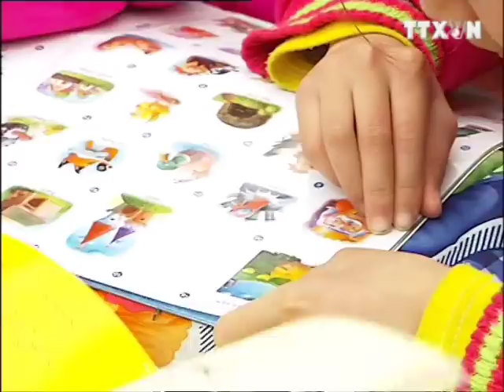TTXVN, TIN TỨC, BẢN TIN THỜI SỰ TRUYỀN HÌNH THÔNG TẤN 13H 09.04.2011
: Sáng nay 9/4, tại Trụ sở Chính phủ, Thủ tướng Nguyễn Tấn Dũng đã tiếp thân mật đồng chí Somsavat Lengsavat, Phó Thủ tướng Chính phủ nước Cộng hòa dân chủ nhân dân Lào đang thăm làm việc tại nước ta.
Cũng trong sáng nay, Ban Chỉ đạo liên ngành Trung ương về an toàn vệ sinh thực phẩm phối hợp với UBND tỉnh Bình Dương tổ chức lễ phát động Tháng hành động vì chất lượng an toàn vệ sinh thực phẩm  trên toàn quốc. Chủ đề  năm nay là "Sản xuất kinh doanh và sử dụng thực phẩm theo Luật an toàn vệ sinh thực phẩm".
Nhằm tạo thuận lợi cho các nhà đầu tư, doanh nghiệp nắm bắt kịp thời về diễn biến của thị trường tài chính, bất động sản năm 2011, sáng nay, tại Hà Nội, Hội quy hoạch đô thị Việt Nam đã tổ chức  Hội thảo  "Toàn cảnh thị trường bất động sản -- Tài chính 2011".
4000 trẻ em nghèo tại 10 xã ngoại thành Hà Nội sẽ được nâng cao văn hóa đọc và tiếp cận thế giới internet thông qua một dự án có tên gọi "Thư Viện lưu động -- bánh xe tri thức". Dự án do Thư viện Hà Nội triển khai trong 3 năm dưới sự hỗ trợ của Quỹ Quốc tế Xingapo.

Từ ngày 8 đến ngày 10/ 4, tỉnh Bạc Liêu tổ chức Hội thi "Giai điệu tuổi hồng" lần thứ VIII, năm 2011. Theo đánh giá bước đầu, hội thi năm nay có số lượng và chất lượng vượt trội hơn so với năm trước.

Tổng thống Ali Ápđula Xalê ngày 8/4 đã lên tiếng phản đối sự can thiệp của nước ngoài vào công việc nội bộ của Yêmen, đồng thời bác bỏ kế hoạch giải quyết xung đột do Cata đưa ra. Tuy nhiên, ông Xalê khẳng định Chính phủ Yêmen vẫn để ngỏ cánh cửa đối thoại với phe đối lập.
Ngày 8/4, Nhà thầu Atomstroyexport của Nga thông báo công ty này đã nối lại hoạt động tiếp nhiên liệu vào lò phản ứng tại nhà máy điện hạt nhân Busơ của Iran
Ngày 8/4, Thủ tướng Nga Vladimir Putin cho biết chính phủ nước này từ chối thực hiện các cam kết trong các cuộc đàm phán để gia nhập Tổ chức Thương mại Thế giới (WTO) cho đến khi Nga là thành viên chính thức của tổ chức này.